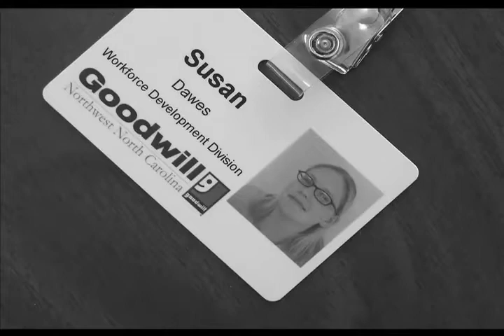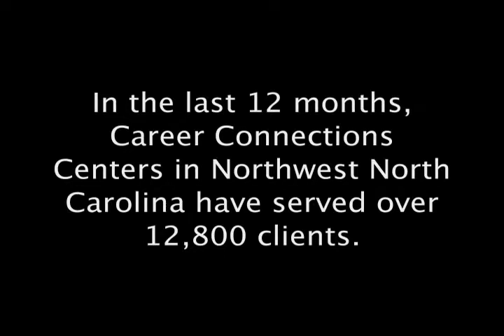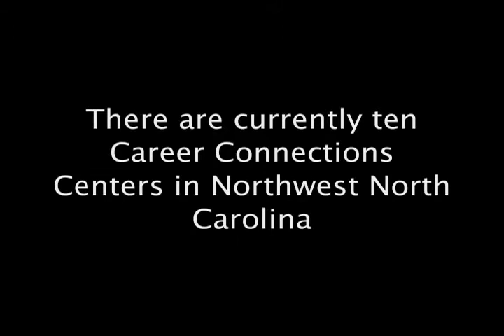Susan Dawes, 2008 Achiever of the Year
Goodwill program participants, volunteers and staff share how they've earned a living, improved their lives. and strengthened their families and communities with our support.